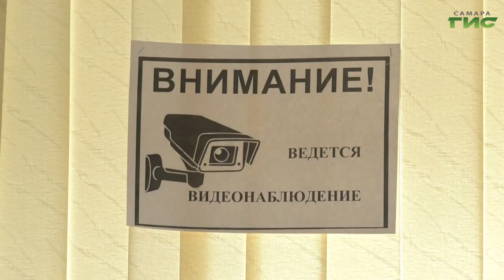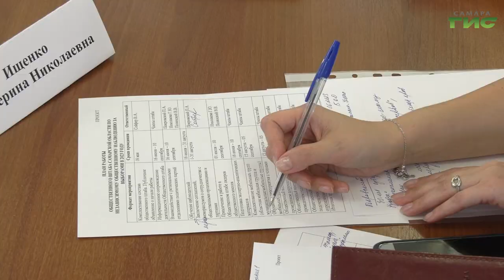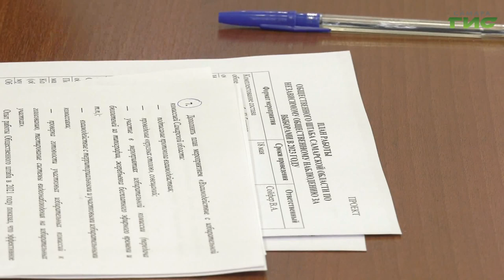Общественные наблюдатели на выборах в Самарской области пройдут специальное обучение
О ходе подготовки к выборам в регионе сегодня говорили  на заседании Общественного штаба по независимому общественному наблюдению за выборами. Подробнее в сюжете Галина Тапилиной.